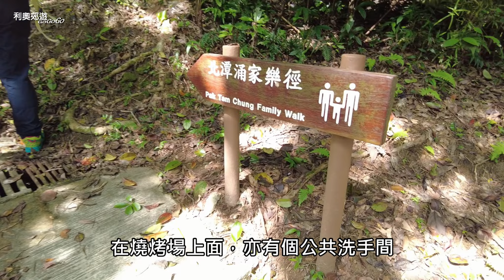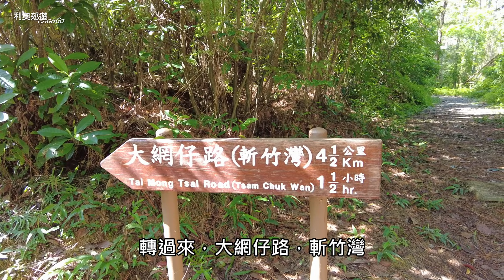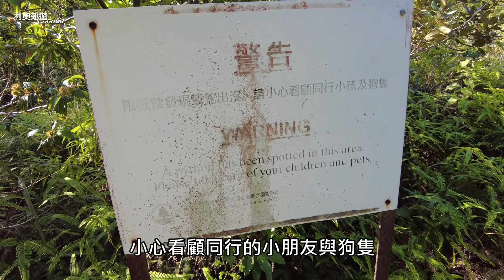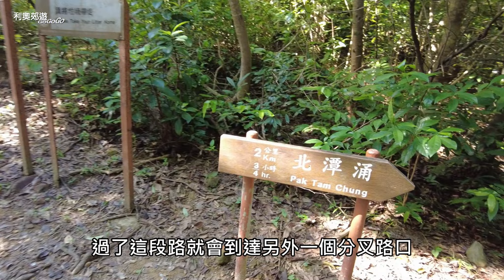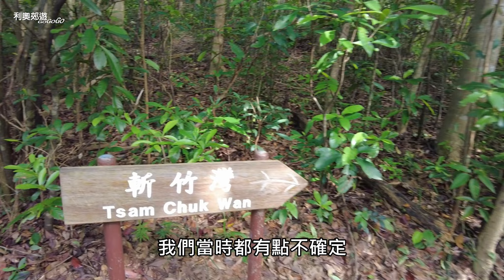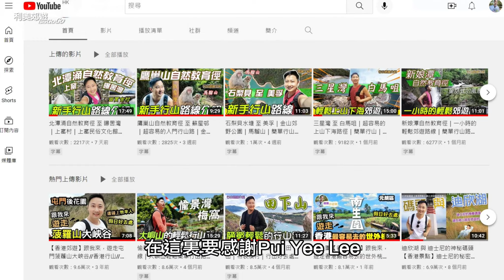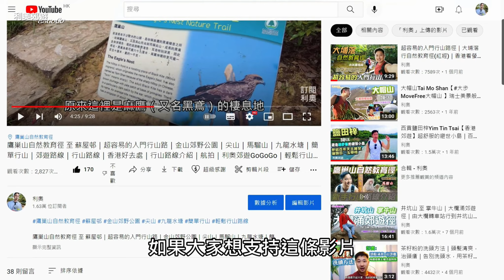斬竹灣Tsam Chuk Wan｜西貢千島湖｜北潭涌家樂徑｜簡單行山｜太墩｜西貢行山｜鹽田梓｜郊遊路線｜行山路線｜香港好去處｜行山路線介紹｜航拍｜利奧郊遊GoGoGo🏃‍♂️🏃‍♂️🏃‍♂️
今日同大家行北潭涌至斬竹灣
今次是一條先苦後甜的路線
怎樣是先苦後甜？
跟我一齊來就知道了
最重要將我的影片分享出去

再次來到北潭涌出發，這裏有小食亭
作最後的補給
有洗手間
在小食亭的左手邊有個停車場
我們沿住停車場走
再次見到青斑蝶，一群一群聚聚集在矮樹上
很有趣我們看見青斑蝶，集中在這棵植物上

靠近小食亭那邊的停車場一直向前走
經過小食亭，走過來停車場
就會走到北潭涌家樂徑的入口

在北潭涌家樂徑入口，作為起步

利奧 Instagram
princeleohk

拍攝器材:dji pocket 2 & Dji Air2s

河背水塘【香港行山】跟我們來，遊走香港容易走風景美的水塘｜香港初級行山｜河背水塘家樂徑｜日本嵐山竹林｜假日好去處｜郊遊Vlog｜CC字幕

元荃古道【香港行山路線】跟我來，遊走元荃古道-荃灣至深井段｜元荃古道半段｜香港初級行山｜清快塘｜假日好去處｜行山Vlog｜

香港本地農產品 初嚐香港自家種植的香印提子｜香印葡萄｜朗屏士多啤梨園｜大棠｜Vlog

南生圍【香港郊遊】跟我來，遊走香港最容易去的世外桃源-南生圍｜假日好去處｜婚紗橋｜山貝村｜香港郊遊｜婚紗攝影｜行山好去處｜元朗好去處